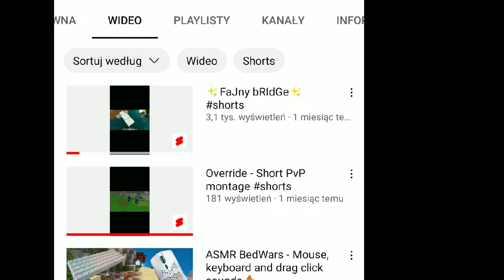POWRÓT!?|Airsoft na kanale😎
🛑DAJ SUBA I ŁAPKĘ!!!🛑

DC: PeetersonPL
Serwer DC: -
Serwer DC Airsoft: -